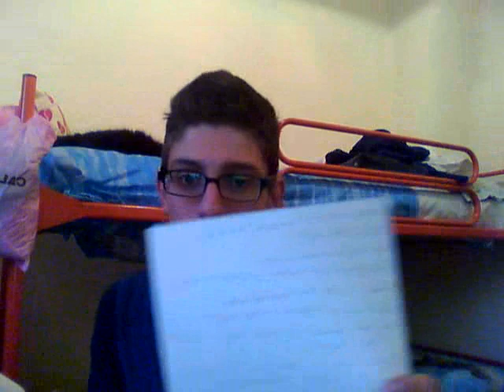St3pNy | Domande e Risposte | Let's Talk #2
Eccoci al secondo episodio =)
Spero che vi piaccia questa seria in modo da poterla continuare anche dopo settembre!
AVANTI CON LE RISPOSTE E SOPRATUTTO LE DOMANDE :D

St3pNy